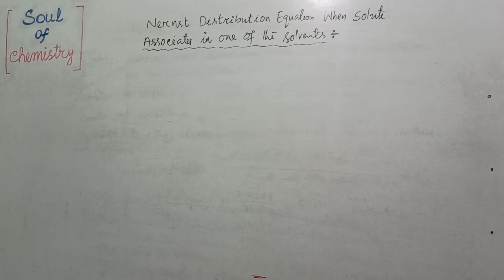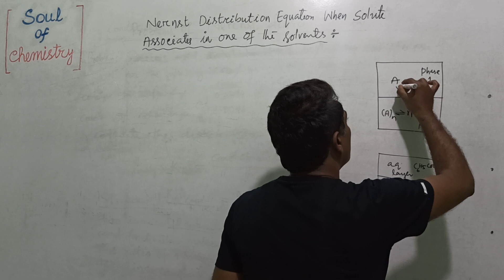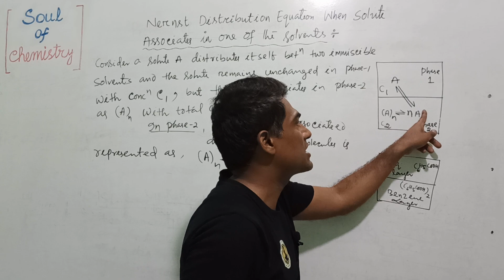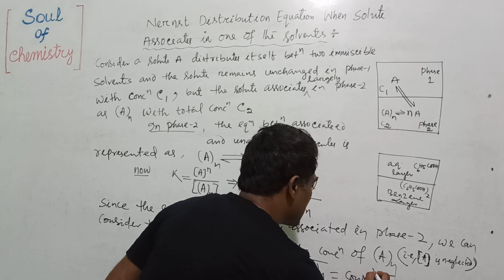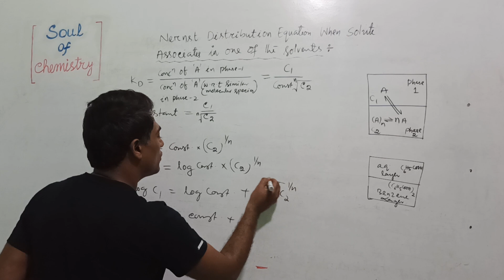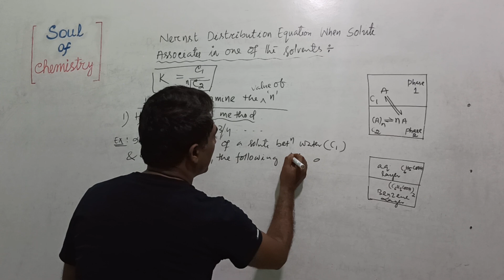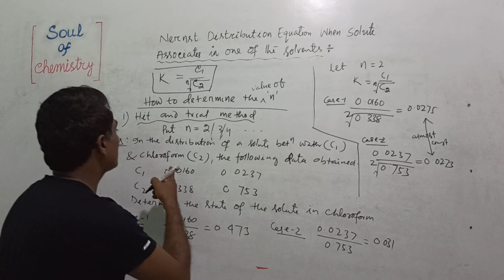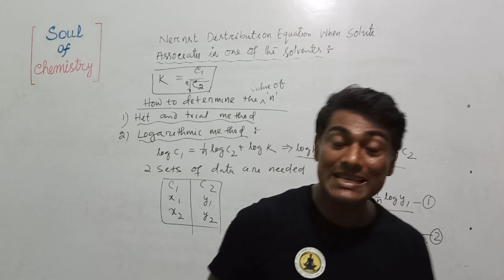Nernst Distribution Equation for the Association of Solute in one of the solvents